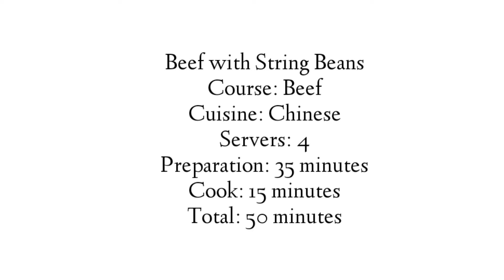Best TASTING Homemade Chinese Beef with Rice A+++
Today I will show you how to make some yummy Chinese beef, string beans and rice!!!